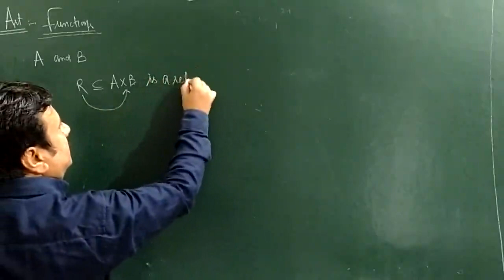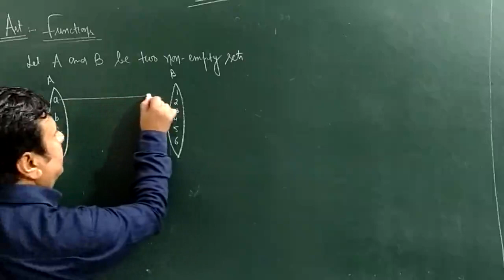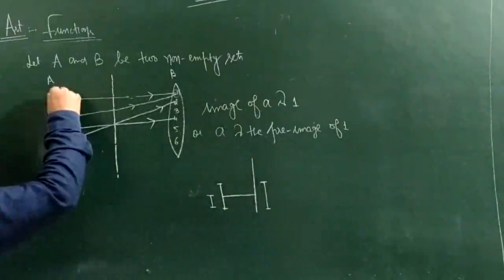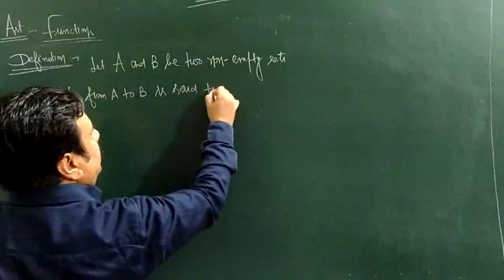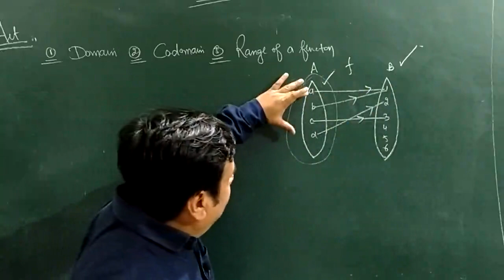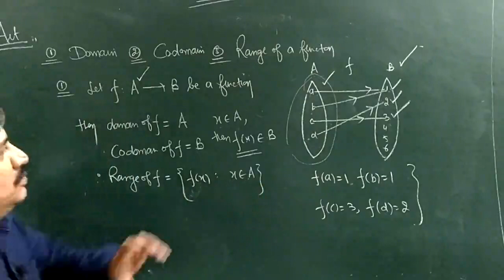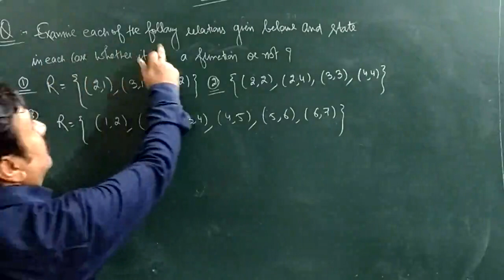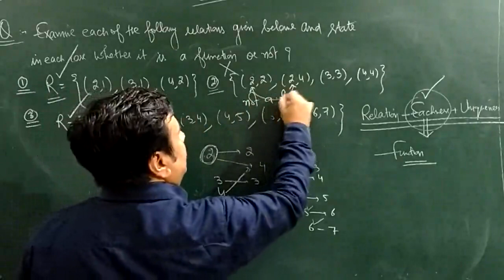Math C11 Relation And Function Day 4